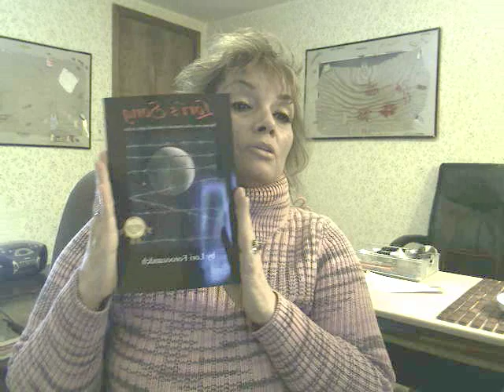Michigan woman raped,beaten,starved x6weeks in Iran!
True story of being held captive in IRAN (the day after 911:

"Lori's Song", by Lori Foroozandeh is an account of my true story of moving to Iran with my (what I believe to be) my terrorist husband.
He would execute Iranian war vets FOR the Iranian govt.
My book has many five star reviews and has won an award, but no one wants to touch this politically controversial book for a one on one interview.

Synopsis:
Once I arrived in Iran I realized you need your husbands written permission to leave the country.  I was screwed.  The story goes on from there and what I witnessed in Iran.  Including how my student was drowned in her fathers swimming pool for not being a virgin on her wedding night.
And the method they use for hanging women in Iran that have been accused of adultery (they SLOOOOWLLLY drag her up by a crane and let her dangle there for 20 minutes to die a slow death while people watch.
The story also encompasses my childhood sexual abuse,domestic violence and lifelong struggle with substance abuse a d PTSD.
It also includes the time my ex-husband sold me for a weekend to pay off his drug debts!
Proceeds from the book support charities such as Amnesty International and Brighton Hospital substance abuse treatment center.

The events are true and I have as much proof as one can have re: this ordeal. THE USA embassy paid my way home once I escaped from this camp, but they made me sign a non-disclosure agreement FIRST promising not to talk about what happened in Iran.
We need to get this INFORMATION OUT.  PLEASE WATCH.

I also want to clear up any misconceptions about my feelings towards Muslims...I DO NOT HATE MUSLIMS, just those fanatics and they give a bad name to the rest of the.  I feel that Islam is a valid respected religion and we can't hate all middle easterners for the actions of a few.
 If that were the case we would have to hate all white males for what Timothy McVeigh did.
So again...I AM NOT A MUSLIM HATER! I don't hate anyone except those who take words out of context to fit their own horrific agendas.
I made a mistake in my video the website and group I'm donating my time to on April 23, 2011 is called STOP THE SILENCE for childhood sexual abuse and not the STOP THE VIOLENCE (thats another org.)